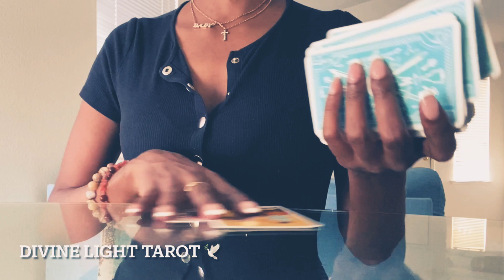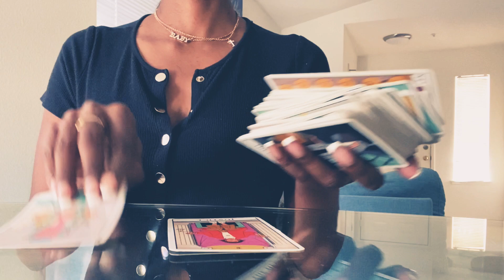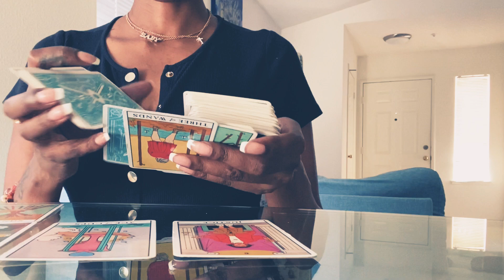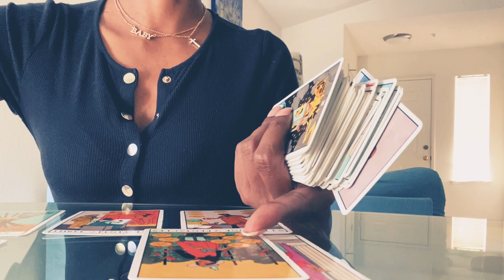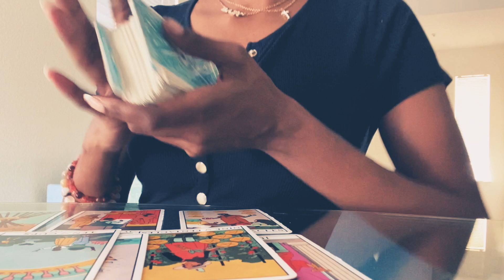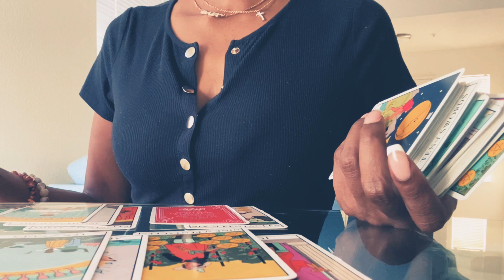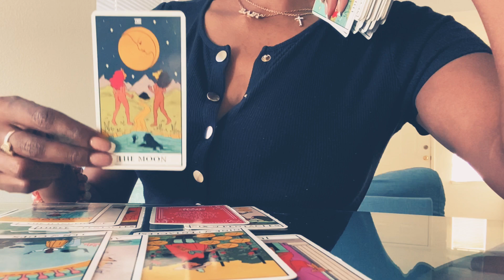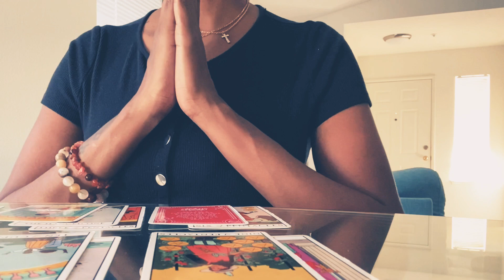YOUR A HARD ACT TO FOLLOW ! BUT, YOU’VE GOT SOMEONE WILLING TO APPROACH YOU! 🥰♥️😻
🌈 Email to book a personal with me:
      12 MINUTES $33 (GENERAL/LOVE READING)🌻

      $TTippie